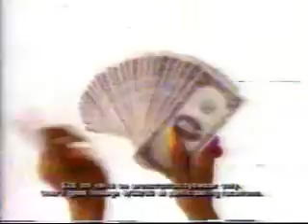1990 WTKR Commercial Block 1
(c)1990 WTKR -- Dreamcatcher Broadcasting LLC; GlaxoSmithKline; Pinnacle Foods (owns the Swanson TV dinner line); Dr Pepper Snapple Group; General Motors; Luxottica (parent company of Pearle Opticians)

First of three commercial blocks from a 1990 NFL Films broadcast that was a review of the 1989 season and preview of the 1990 season. Featured in this block are spots for:

1.  Tums EX (engine repair)
2.  Swanson Hungry Man (Washington Redskins defensive end Charles Mann)
3.  A&W Cream Soda
4.  Oldsmobile (Yard Sale; during the late 1980s and early 1990s; Olds dealers in Virginia were called the Olds Virginia Network; with a few spots featuring college basketball commentator Billy Packer)
5.  Pearle Vision/Pearle Express